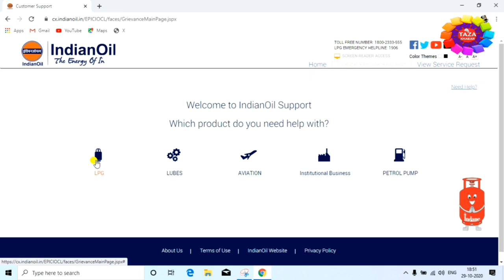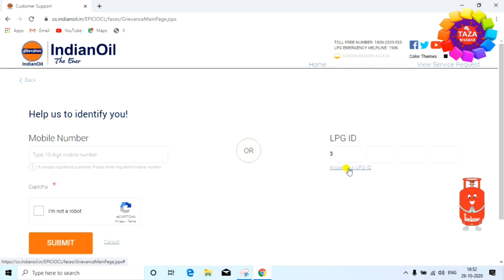Gas Subsidy Check Onlin👈 gas subsidy kaise check kare 👌 gas subsidy not received in bank account 🔥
gas subsidy online kaise check kare ye sab is video me dekhenge. online gas subsidy check karne ke sath sath aap complain bhi kar sakte hai agar gas subsidy nahi aa rhi hai to. is video me indane gas subsidy check karne ka process dikhaya gya hai. dusre gas company ki subsidy unki website se check kar sakte hai

Engineer raza